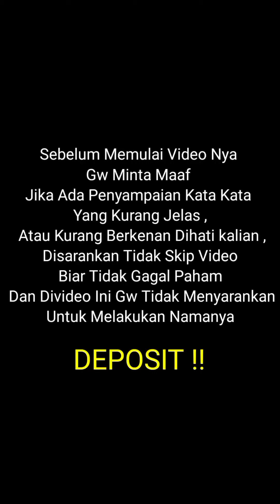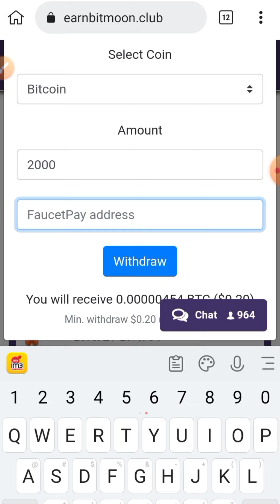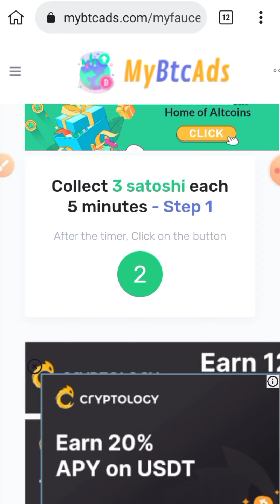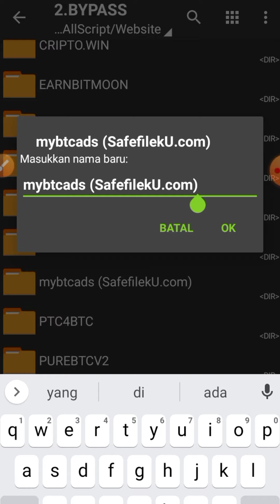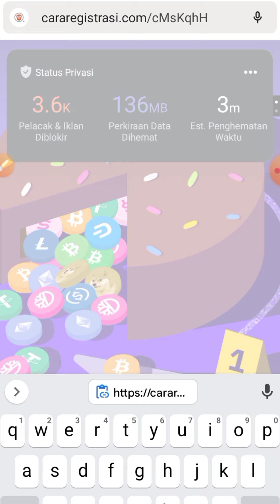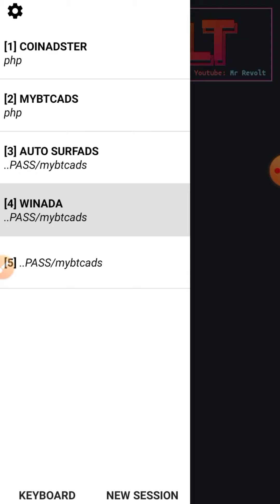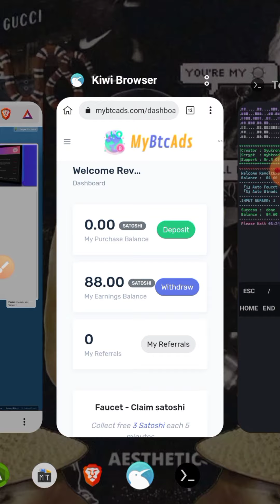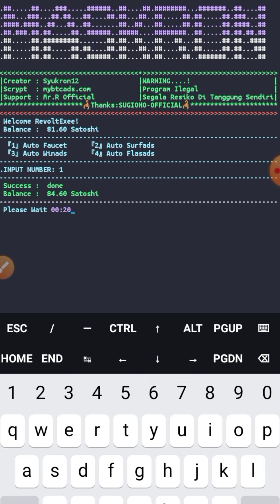SCRIPT TERMUX MULTI FUNGSI PENGHASIL BITCOIN ( BTC ) ! FREE 💯 % !!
TONTON VIDEO NYA JANGAN DI SKIP , KARENA DI VIDEO ADA PENJELASAN BAGAIMANA BIAR CEPAT DOWNLOAD SC BIAR GK DI SEPAK KE IKLAN S3GZ !!

❗Link Script di Pin Komentar atau kaliam bisa ketik mybtcads di Group Diskusi Untuk Mengambil Script Di Video Atas ❗

📺 Pembuat SC : Bang Syukron